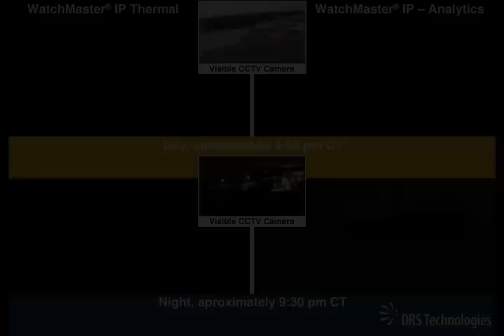DRS WatchMaster® IP and Video Analytics - Dependable Detection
DRS Technologies' WatchMaster® IP thermal surveillance cameras coupled with intelligent video analytics engines provide information on which you can depend.

Learn more about DRS Infrared and the WatchMaster IP family of products